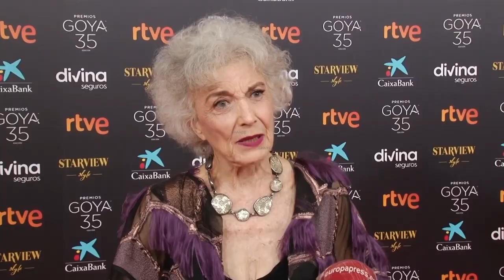Marisa Paredes reivindica el cine español en un acto solidario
Marisa Paredes ha colaborado en la séptima entrega de cestas de alimentos en Madrid de Actúa Ayuda Alimenta. La actriz ha mostrado así su lado más solidario ayudando a la asociación a preparar las cajas que irán destinadas a las familias más necesitadas de la capital.